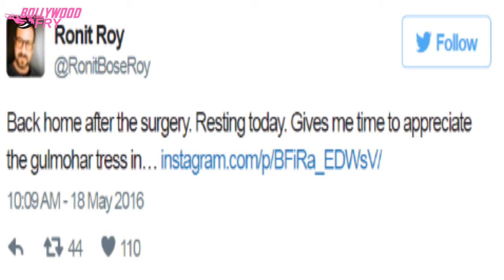Ronit Roy injured on Kaabil set!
Ronit Roy undergoes the surgery after pieces of glass stuck in his arma on the sets of "Kaabil". Here is the full story in this video. Just check this out.